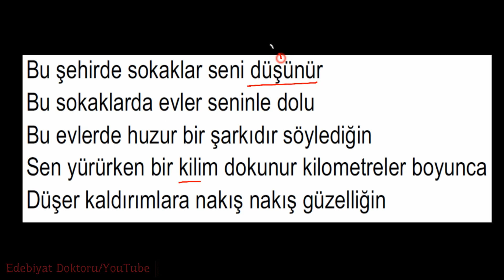bir dakikada edebi sanatlar 6